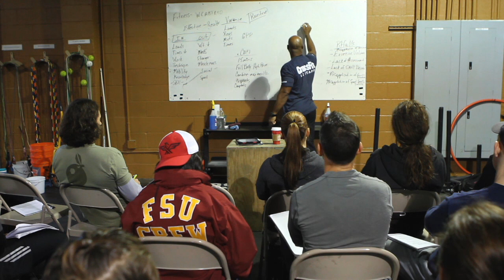Intensity Over Volume with Chuck Carswell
CrossFit Seminar Staff member Chuck Carswell talks about intensity and volume at a CrossFit Level 2 Certificate Course. For more info and upcoming dates for the CrossFit Level 2 Certificate Course